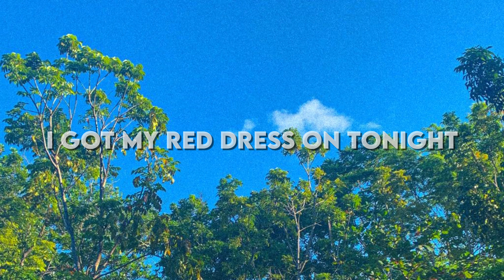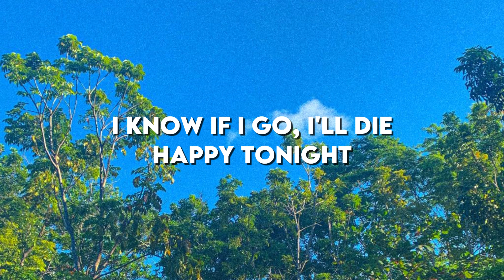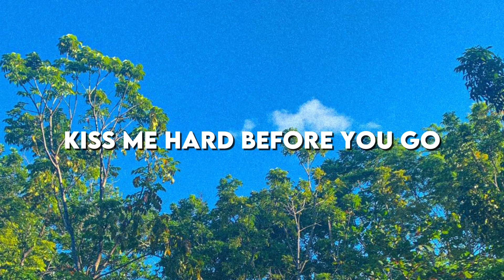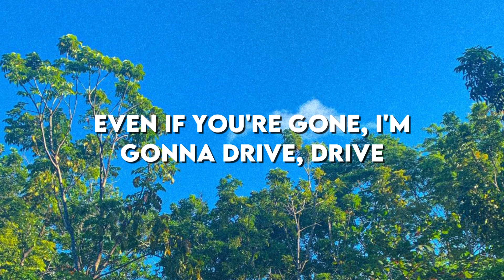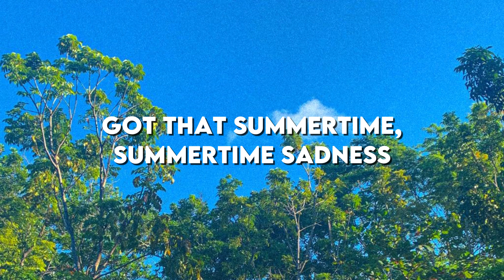Summertime Sadness - Lana Del Rey | Music Lyrics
Hello everyone !!! enjoy this music
I hope you’re always have good healthy
Dont forget to subs and like if u like this video
Hihihi~